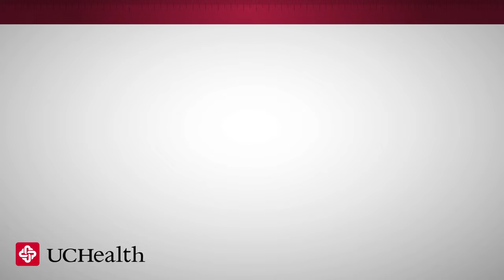Understanding What Breast Lumps May Feel Like | UCHealth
"Finding a lump in your breast can be scary, but it doesn't necessarily mean you have breast cancer. Lumps can come in a variety of shapes and sizes, as shown in this video. If you are unsure whether a lump should be tested, visit UCHealth or your health care provider for a breast cancer screening test. A mammography screening test is very important to your overall health and should be performed annually. The comparisons of breast cancer lumps in this video serve as a reminder to get screened. Breast cancer screening is important for all women and helps to detect breast cancer early, when the chances of survival are highest.

Sign up for a 3D breast cancer screening test at UCHealth today

UCHealth is a Front Range health system that delivers the highest quality patient care with the highest quality patient experience."